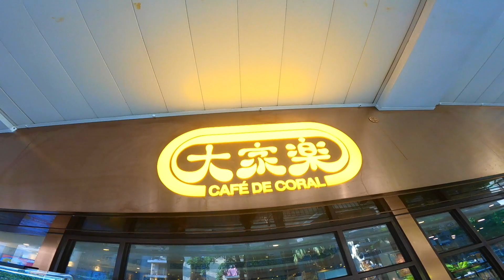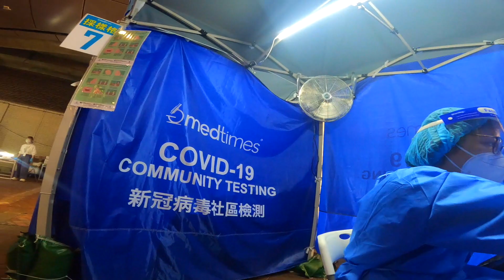HONGKONG 2022!!! // FILIPINO-CHINESE FAMILY 🇵🇭❤️🇭🇰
Welcome to our vlog! Our family vlog will mainly focus on our wonderful life 👨‍👩‍👧, travels 🛫🌏 adventures 🏝 and our beautiful baby 👶🏻. 🎊🎉